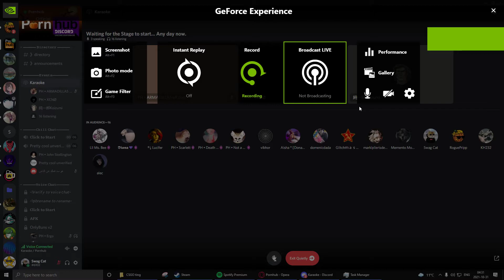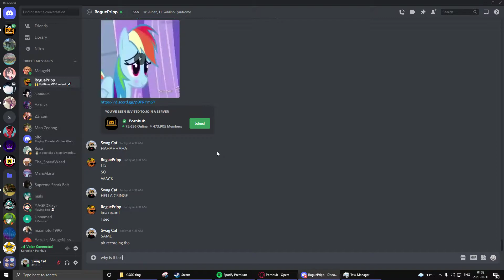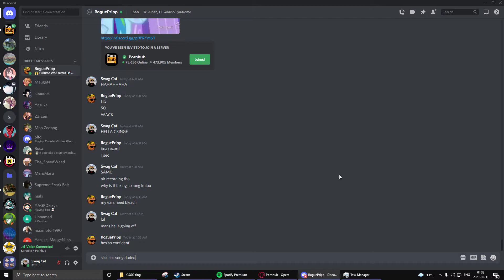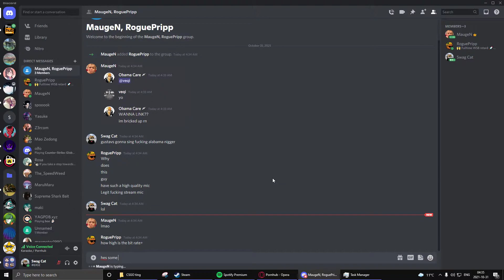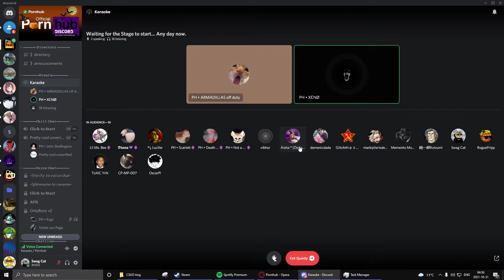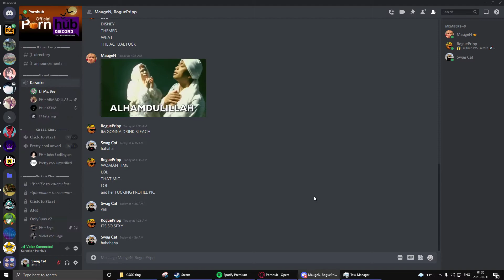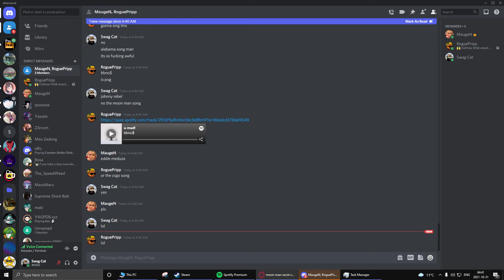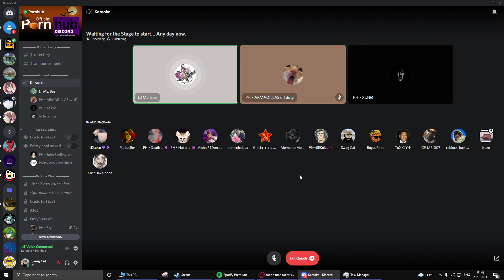Funny discord ph kareoke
Pornhub discord kareoke, it was funny